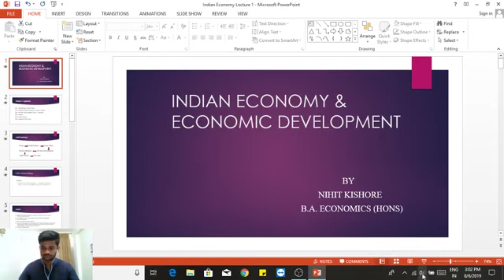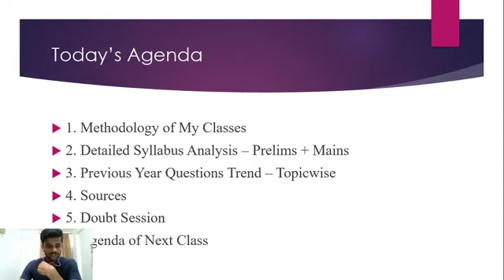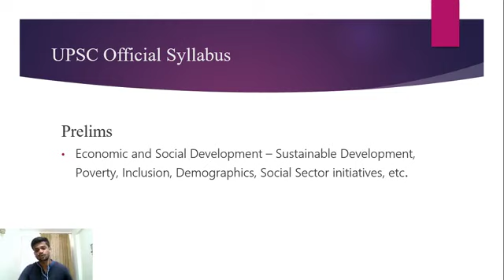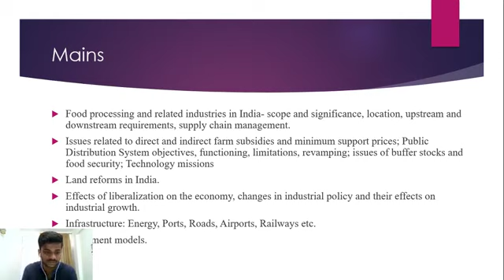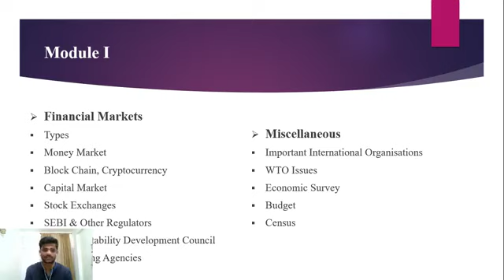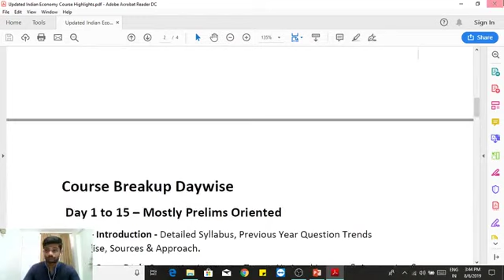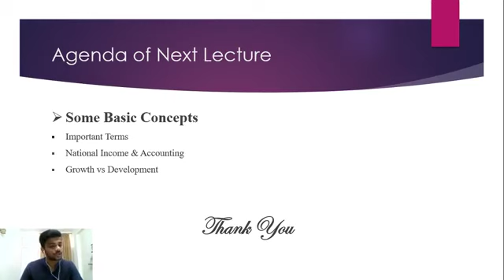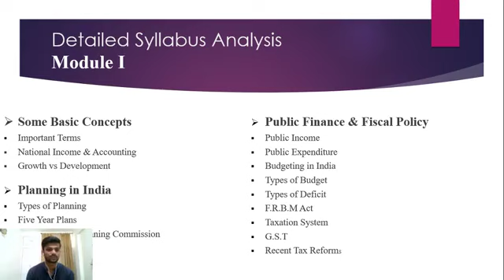Indian Economy for UPSC Part 1 - Intro to Syllabus, Previous Year Question Analysis by Nihit Kishore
All PPTs & PDFs will be uploaded on Telegram Channel